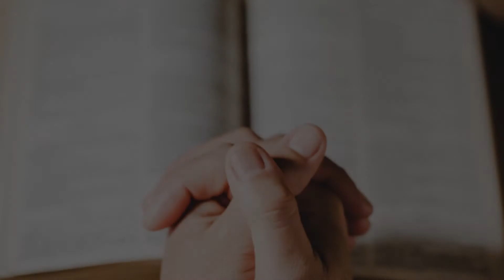2020 06 13 ធម្មទេសនា លោកបូជាចារ្យ សែ សាត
អត្ថបទគម្ពីរដំណឹងល្អ ម៉ាថាយ​ ៥,៣៣-៣៧
បកស្រាយដោយលោកបូជាចារ្យ សែ សាត
ព្រះ‌បន្ទូល​អំពី​សម្បថ
33 «អ្នក​រាល់​គ្នា​ធ្លាប់​បាន​ឮ​សេចក្ដី​ដែល​មាន​ថ្លែង​ប្រាប់​បុព្វ‌បុរស*​ថា : “កុំ​បំភ្លេច​ពាក្យ​សម្បថ​ចោល​ឡើយ។ ត្រូវ​តែ​ធ្វើ​តាម​គ្រប់​ពាក្យ​ដែល​អ្នក​បាន​ស្បថ​នឹង​ព្រះ‌អម្ចាស់”។ 34 រីឯ​ខ្ញុំ​វិញ ខ្ញុំ​សុំ​បញ្ជាក់​ប្រាប់​អ្នក​រាល់​គ្នា​ថា កុំ​ស្បថ​ឲ្យ​សោះ កុំ​ស្បថ​ដោយ​យក​មេឃ​ជា​សាក្សី​ឡើយ ព្រោះ​មេឃ​ជា​បល្ល័ង្ក​របស់​ព្រះ‌ជា‌ម្ចាស់ 35 ក៏​កុំ​ស្បថ​ដោយ​យក​ផែន‌ដី​ជា​សាក្សី​ដែរ ព្រោះ​ផែន‌ដី​ជា​កំណល់​ទ្រ​ព្រះ‌បាទា​របស់​ព្រះ‌អង្គ។ កុំ​ស្បថ​ដោយ​យក​ក្រុង​យេរូ‌សា‌ឡឹម​ជា​សាក្សី ព្រោះ​យេរូ‌សា‌ឡឹម​ជា​ក្រុង​របស់​ព្រះ‌មហា​ក្សត្រ​ដ៏​ឧត្ដម។ 36 កុំ​ស្បថ​ដោយ​យក​ក្បាល​អ្នក​ជា​សាក្សី ព្រោះ​អ្នក​ពុំ​អាច​ធ្វើ​ឲ្យ​សក់​របស់​អ្នក​ទៅ​ជា​ស ឬ​ខ្មៅ​បាន​ឡើយ សូម្បី​តែ​មួយ​សរសៃ​ក៏​ពុំ​បាន​ផង។ 37 ត្រូវ​និយាយ​ឲ្យ​ទៀង‌ទាត់ បើ “មែន” ឲ្យ​ប្រាកដ​ជា “មែន” បើ “ទេ” ឲ្យ​ប្រាកដ​ជា“ទេ”។ រីឯ​ពាក្យ​ពន្លើស សុទ្ធ​តែ​មក​ពី​មារ​កំណាច​ទាំង​អស់»។